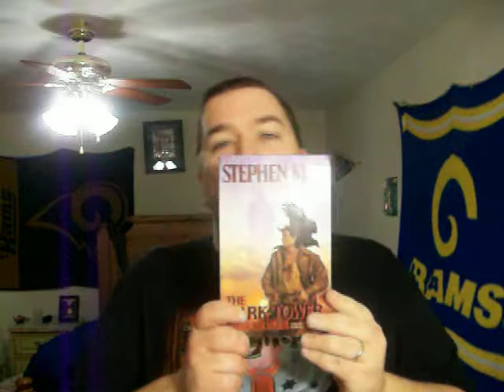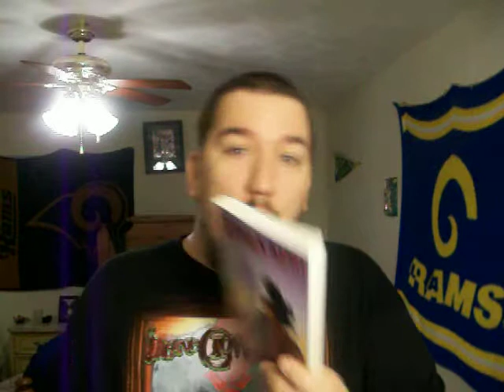Mark B on Movies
Espousing my annoyance of the remake craze.